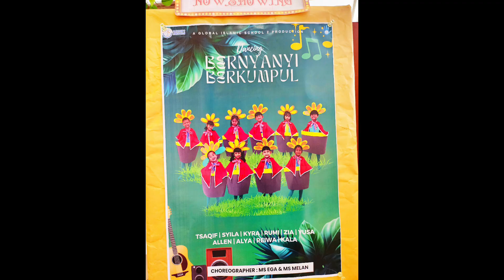Tsaqif - Global Islamic School, Kingdee 1